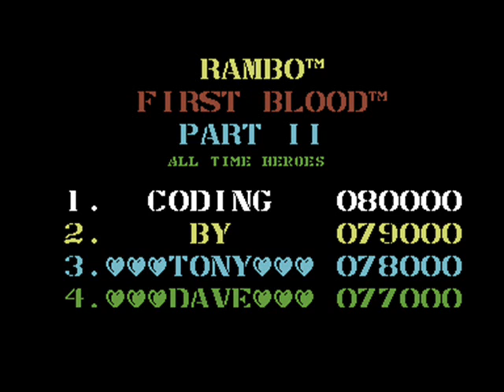Martin Galway - Rambo: First Blood Part II, High Score Music (C64)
The high score music from Rambo: First Blood Part II on the C64. Musician: Martin Galway.